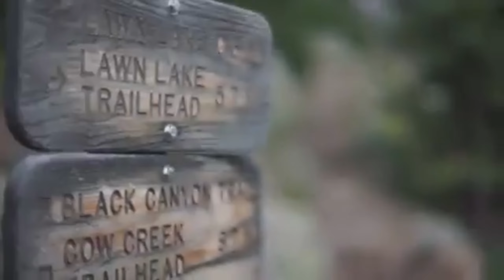How to Live a Life|Mato of life|VISION۔WISDOM۔FOCUS۔